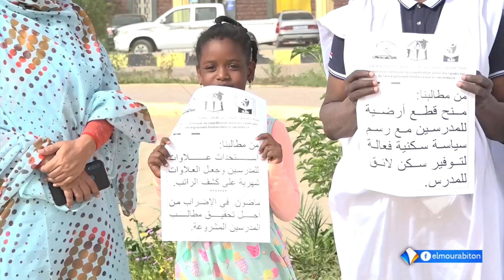هيئة التنسيق المشترك تنظم وقفة احتجاجية تزامنا مع إضراب للمدرسين دعت له الهيئة_تقرير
هيئة التنسيق المشترك بين نقابات التعليم الثانوي والأساسي تنظم وقفة احتجاجية تزامنا مع إضراب للمدرسين دعت له الهيئة_تقرير